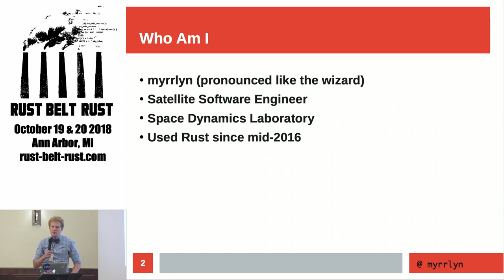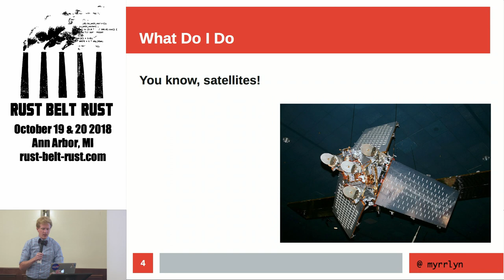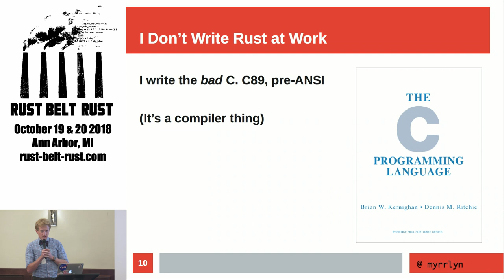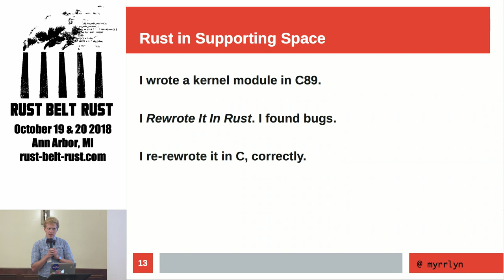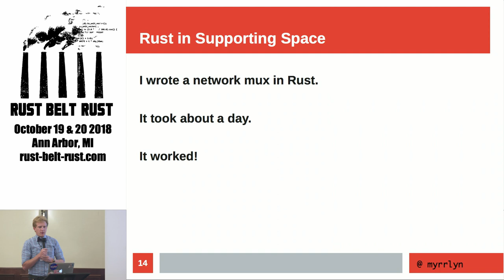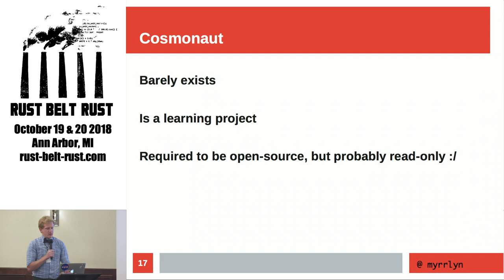Lightning Talks: Rust In Space — myrrlyn